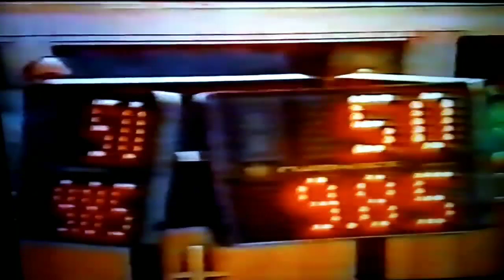JUEGOS OLÍMPICOS MOSCÚ CAMPEONA OLIMPICA Еле́на Ви́кторовна Давы́дова DERROTANDO NADIA COMANECI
Elena Victorovna Davydova, más concido como Elena Davydova, (en ruso: Еле́на Ви́кторовна Давы́дова, nacida el 7 de agosto de 1961 en Voronezh, a 500 kilómetros al sur de Moscú) es una ex gimnasta soviética. Ella es la campeona olímpica de 1980, y es propietaria de Gemini Gymnastics, un club de gimnasia de alto rendimiento en Oshawa, Ontario (Canadá), donde también es la entrenadora.